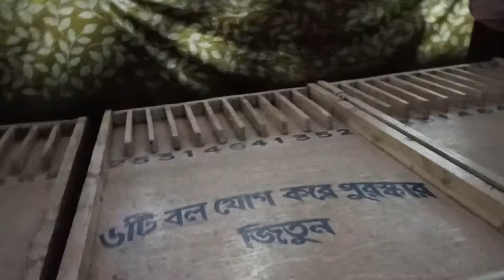Haldia mela all moust all events covered in short period